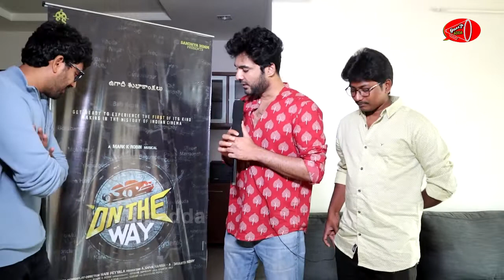Dj Tillu Siddu Jonnalagadda Lunches On The Way Movie Poster | Siddu Jonnalagadda Latest |Gossip Adda